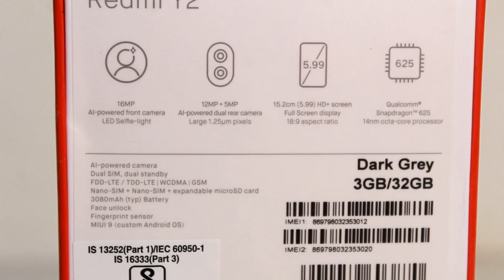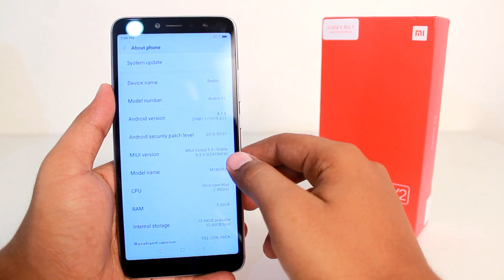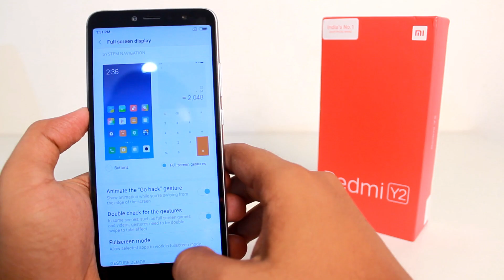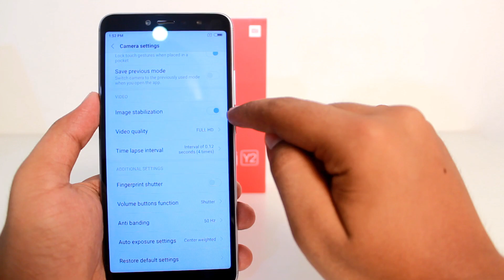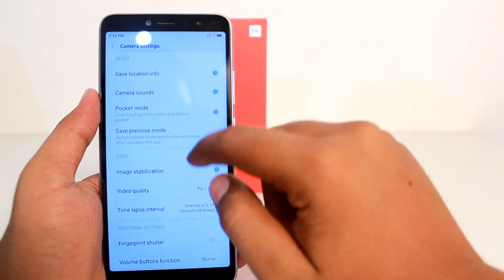Redmi Y2 First Impressions | Not Just Unboxing (Dark Grey - Retail Unit) | TechRJ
Redmi Y2 First Impressions | Not Just Unboxing

Hello Friends, in this video I have done an unboxing of Redmi Y2 (Unboxing of Redmi S2) but this is not just unboxing and is a first impressions video on redmi y2. This can also be called initial impressions on Redmi Y2.